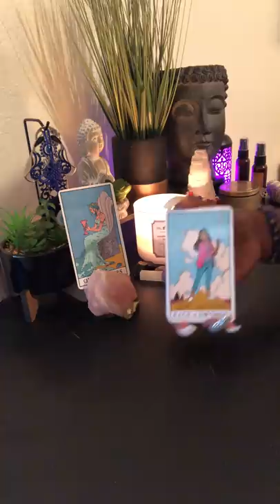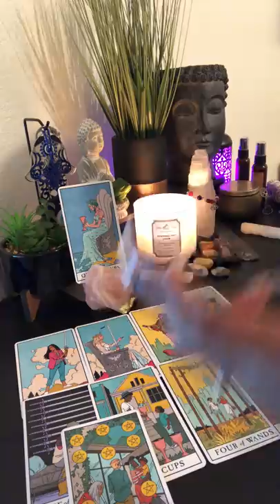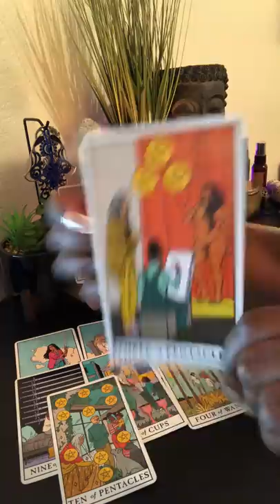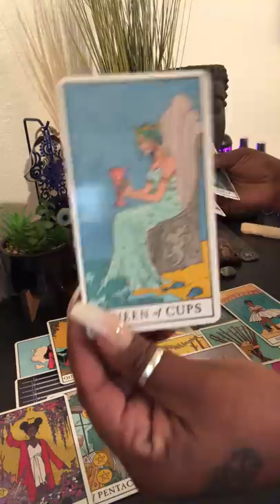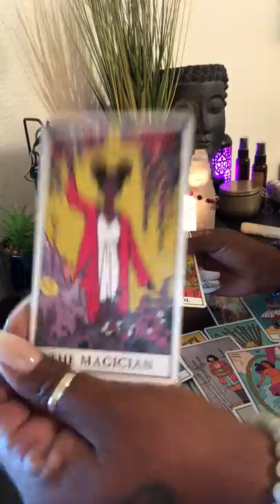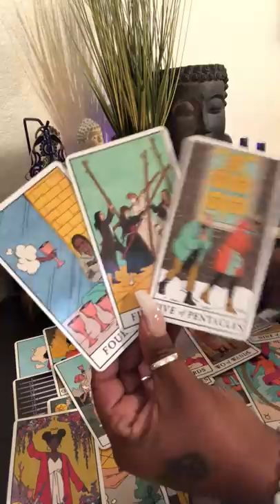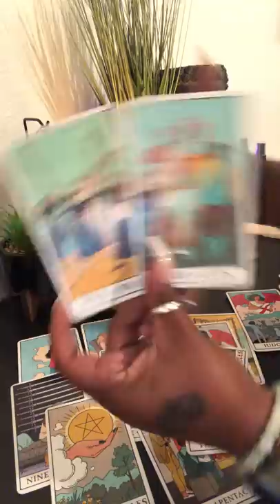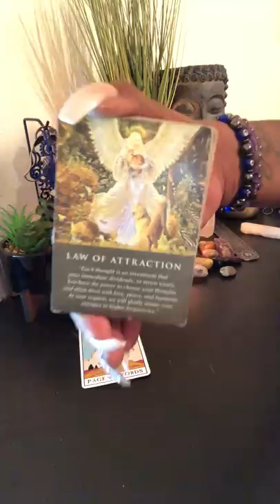Used to gather to gossip! a lotta shoulda woulda coulda….sad sick depressed people watching you 👀